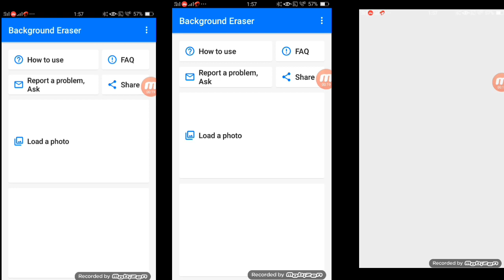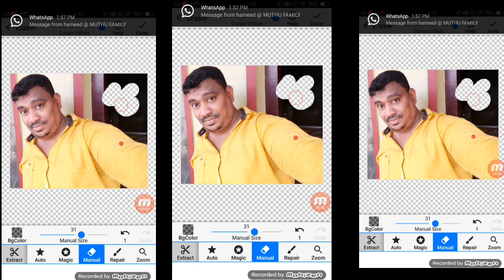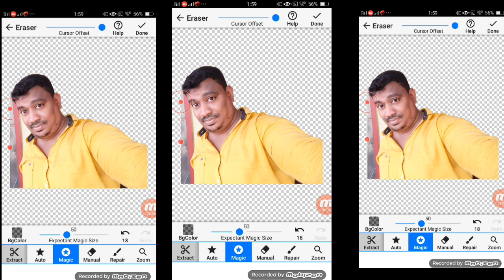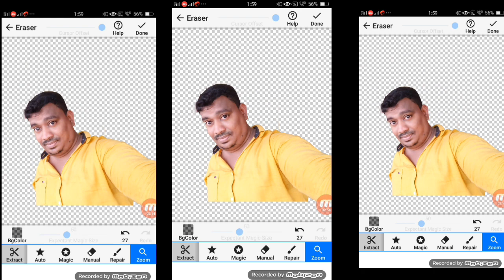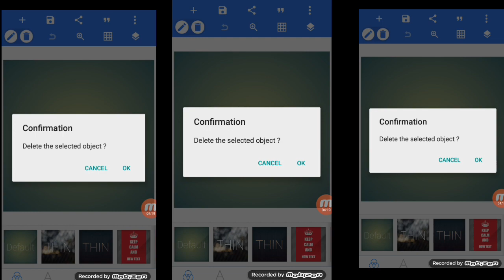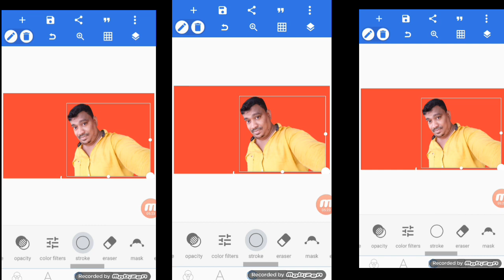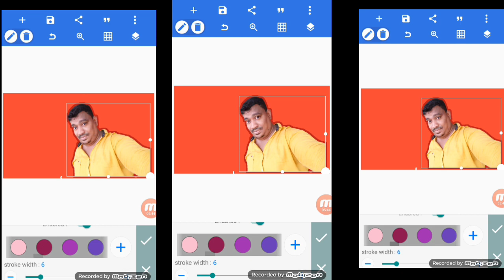How To Remove ANYTHING From a Photo In eraser|tamil by brainmask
channel name ...brainmask,

How To Remove ANYTHING From a Photo In eraser,How to Blur Photo Background in Photoshop Like Very Expensive Lens Photography,Change your image Backgroud Easily || How to change Background in snapseedhow to change photo background without cutter in tamil,Picsart new amazing trick || how to remove Background in PicsArt || picsart tips & trick,